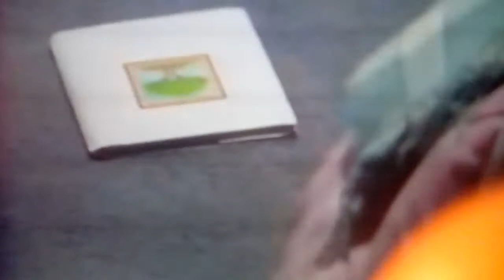November 1, 2017